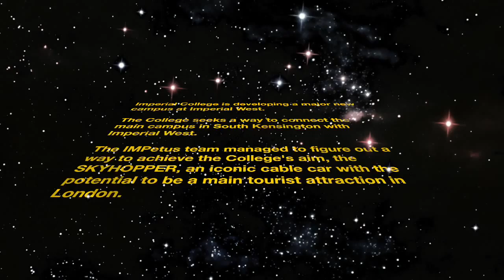[02] Cable Car | Week 2 Video Diary